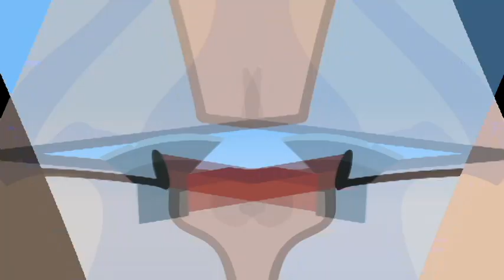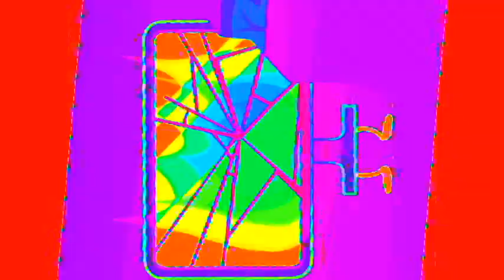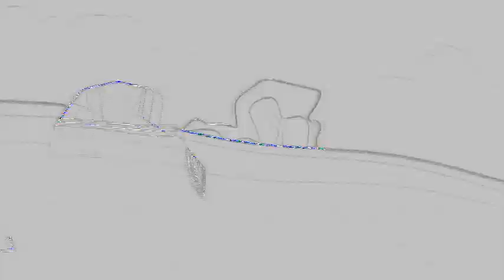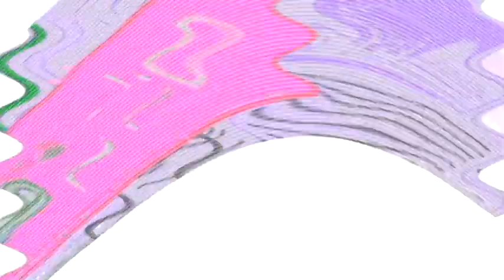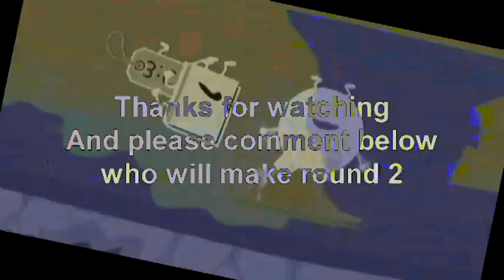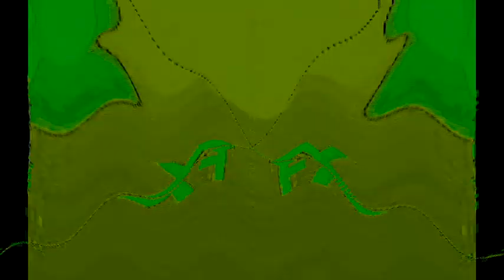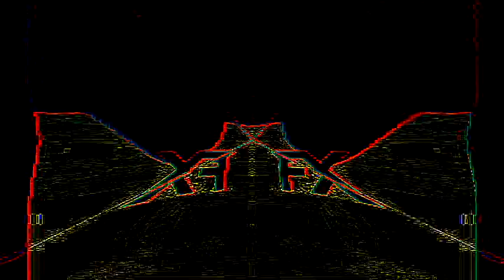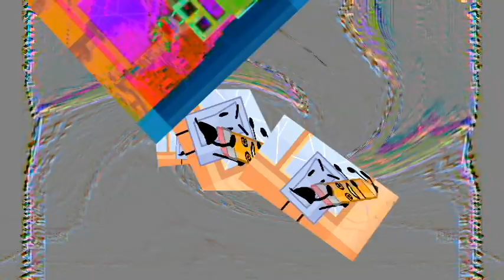Veg Replace Tennis BFDI TPOT 12 What’s Up Bell’s String? Rounds